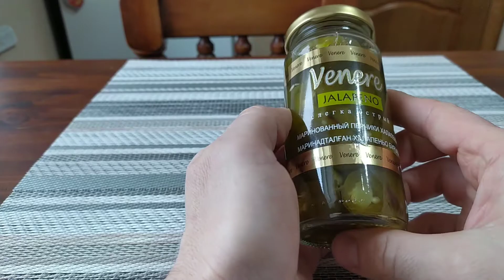Venero перчики халапеньо (Турция), Vital перец острый маринованный (Армения)